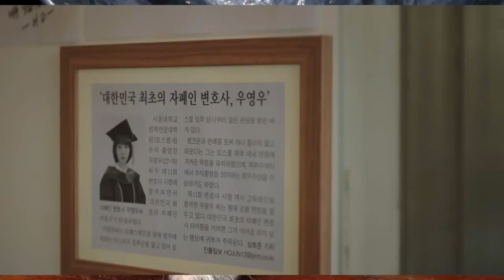[이상한 변호사 우영우] 5화 리뷰 봄날의 햇살은 아름답다 Extraordinary Attorney Woo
우영우의 좋은 친구 최수연은 봄날의 햇살이었습니다.

Track : 눈송이에 스치는 바람에도
Composer : 눈솔